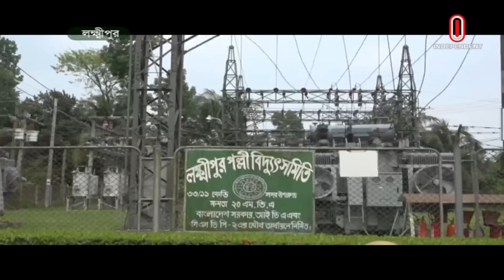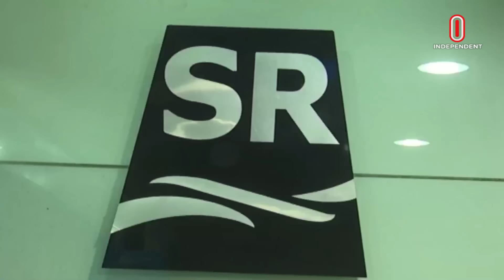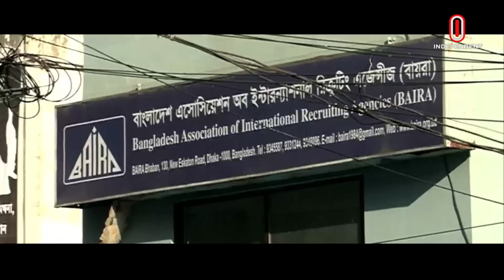News at 7 AM || সকাল ৭ টার খবর || 21 April 2024 | Independent TV